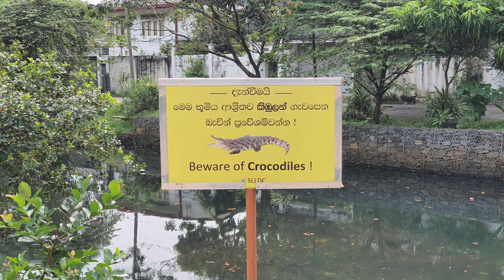Nawala Urban Wetland Park - video 1